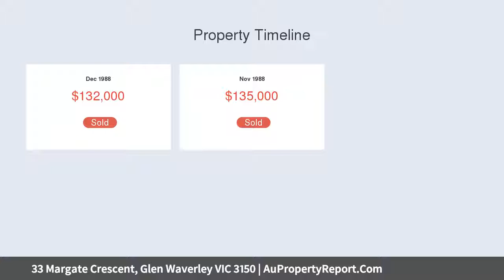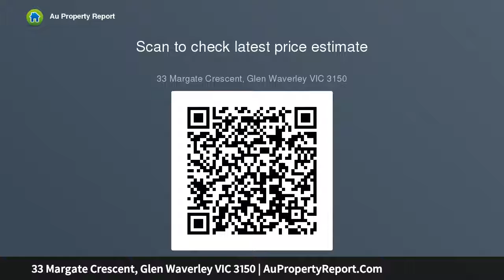33 Margate Crescent, Glen Waverley VIC 3150 | AuPropertyReport.Com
33 Margate Crescent, Glen Waverley VIC 3150
Property Type: house
Bedrooms: 3
Bathrooms: 3
Car Space: 1
Outstanding opportunity in Pinewood Primary catchment (STSA).